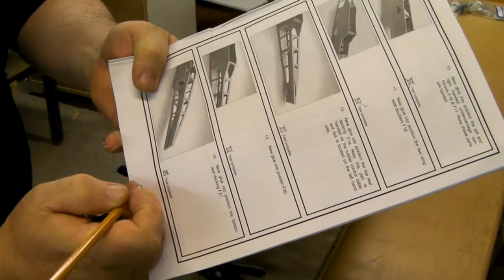Sky-40 skref 14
Fjórtánda skrefið í samsetningu á SKY - 40.